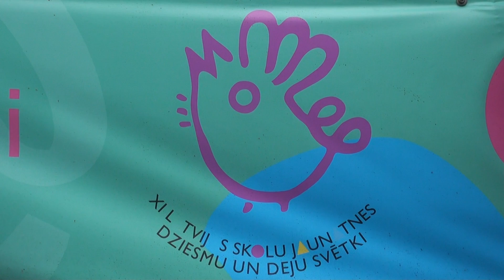00300 Burtiski burvīgs burziņš Vērmanes dārzā 9.07.2015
CETURTDIENA, 9. JŪLIJS
10:00 - 21:00
Burtiski burvīgs burziņš Vērmanes dārzā

vērmanes dārzsburtiski burvīgs burziņš
 Vērmanes dārzs

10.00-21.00. Amata prasmju demonstrējumi un darinājumu tirdziņš. Vērmanes dārza teritorija

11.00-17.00. Burto un eksperimentē. Labāko vides pētnieku eksperimentu demonstrācijas. Vērmanes dārza teritorija

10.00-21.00. Profesionālās izglītības audzēkņu radošās darbnīcas. Vērmanes dārza teritorija

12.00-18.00. Folkloras kopu programmas. skatuve L

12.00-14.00. Vokālo ansambļu koncerts. skatuve @

Ielu teātru performances
Vērmanes dārza teritorija

Ārvalstu viesu kolektīvu koncerts. skatuve L, skatuve @

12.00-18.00. Folkloras kopu programmas. skatuve #

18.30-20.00. Diasporas kolektīvu koncerts. skatuve #

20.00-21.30. Danču vakars ar folkloras kopām. Laukumā pie skatuves L

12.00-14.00, 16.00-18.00. Ielu teātru performances. Vērmanes dārza teritorija

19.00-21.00. Folkloras kopu sadancošanās. Vērmanes dārza, laukumā pie skatuves @

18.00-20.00. Vokāli instrumentālie ansambļu mēģinājums, skatuve L

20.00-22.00. Vokāli instrumentālie ansambļu koncerts, skatuve L

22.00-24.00. Mēģinājums profesionālās izglītības iestāžu audzēkņu programmai „Radi, rādi, raidi!”. skatuve L

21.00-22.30. Mēģinājums profesionālās izglītības iestāžu audzēkņu programmai „Radi, rādi, raidi!”. Tērpu un frizūru demonstrējumu programma. skatuve @, "Mēle"